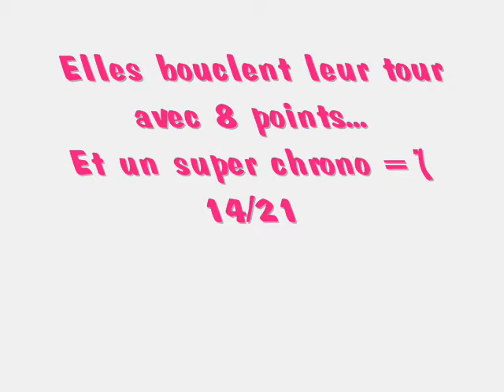léa et nina